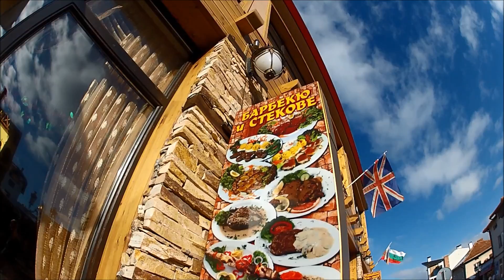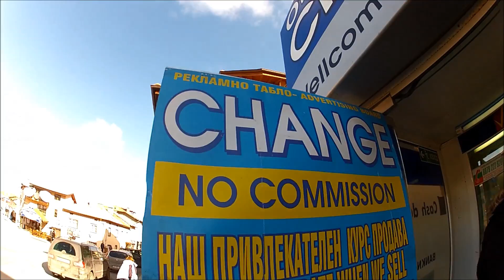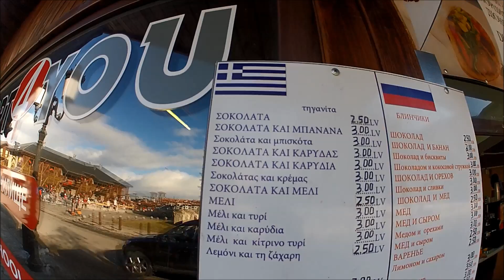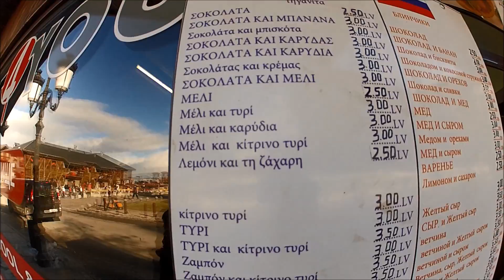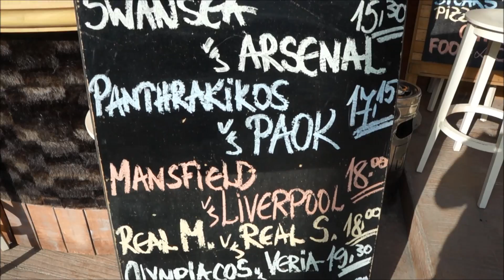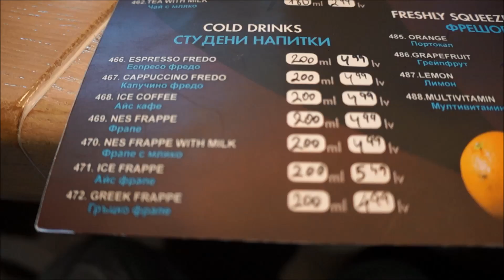Βόλτα στο Μπάνσκο (Βουλγαρία)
Πηγαίνοντας Σόφια κάναμε ένα στοπ σε Μπάνσκο! Πάρτε μία γεύση!